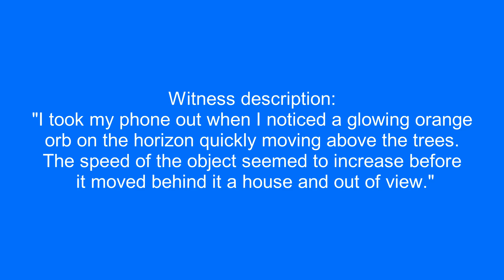UFO over Louisville, Kentucky. 12/31/2021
Witness description:
"I took my phone out when I noticed a glowing orange orb on the horizon quickly moving above the trees.
The speed of the object seemed to increase before it moved behind it a house and out of view."

Source: mufon
Filmed in Louisville, Kentucky.  12/31/2021